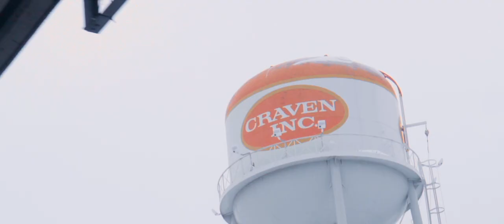PARTICULE - The Black Edition | Picture Organic Clothing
Snow is what brings all of us together. It is what gives us the chance to create magical images in the street and also build special friendships all over the world.

The idea is to use any type of element or texture that we have to deal with in the street environment such as wood, ice, brick, metal, concrete… All these elements can be found in any street, everywhere in the world.

Black Edition Crew : Emile Bergeron, Jules Bonnaire, JF Houle, Janne Lipsanen
Locations : Quebec, Finland

La neige est ce qui nous réuni tous, c’est ce qui nous donne la chance de créer des images magiques dans les rues, et aussi de construire une amitié spéciale à travers le monde entier.

L’idée est d’utiliser tous les éléments et toutes les textures qui nous entourent et font notre quotidien, tel que le bois, la glace, la brique, le métal, le béton… Ces éléments peuvent être trouvés dans toutes les rues, partout dans le monde.

Production: Picture Organic Clothing & Pierre Dubuy
Direction: Paul Bergeron & JF Houle
Edition: Paul Bergeron
Cinematography: Paul Bergeron, Emile Bergeron, Andy Collet
Photography: Felix Rioux & Ren Rob